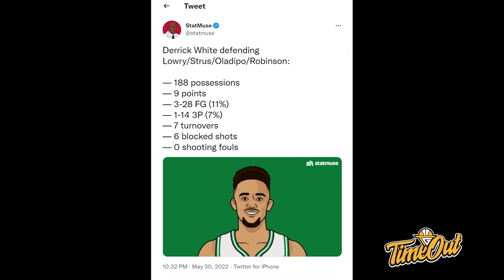TIME OUT: Celtics ke NBA Finals Setelah 12 Tahun // 3-Point Jimmy Butler Good Shot or Bad Shot?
Di Time Out hari ini kita membahas tentang Boston Celtics yang berhasil kembali ke NBA Finals dan pendapat gue tentang tembakkan three-point JImmy Butler.

Thumbnail via @NBA